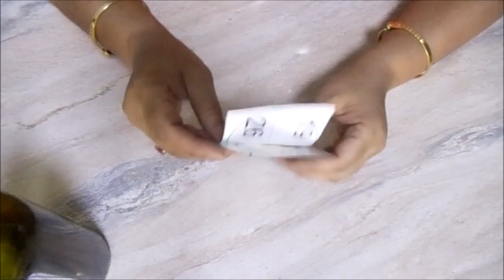#14 , glass bottle decoration with marble.